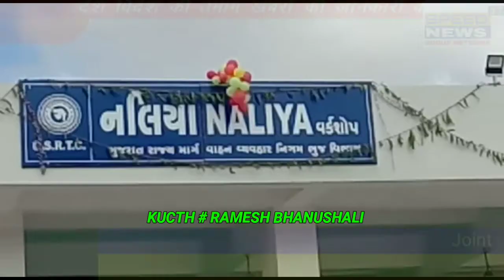SPEEDNEWS17 KUTCH નલીયા ખાતે રૂા. ૧૮૦ લાખથી વધુના ખર્ચે નવનિર્મિત ડેપો વર્કશોપનું ઇ-લોકાર્પણ કરતા મ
કુદરતી આફતોના કપરા સમય સહિત લોકોની સુવિધા માટે હરહંમેશ સેવારત એસ.ટી.નિગમ રાજયનું ગૌરવ છે.”

મુખ્યમંત્રીશ્રી વિજયભાઇ રૂપાણ

નલીયા ખાતે રૂા. ૧૮૦ લાખથી વધુના ખર્ચે નવનિર્મિત ડેપો વર્કશોપનું ઇ-લોકાર્પણ કરતા મુખ્યમંત્રીશ્રી વિજયભાઇ રૂપાણી

Ø વર્કશોપની બસ મેઇન્ટેનન્સ ક્ષમતા  ૫૦ બસ પ્રતિ દિન

Ø ૧૪૭૨૭૬ ચો.મી. જમીન પૈકિ ૭૩૧.૩૯ ચો.મી. બાંધકામ

Ø ૨ બસ સર્વીસ પીટ અને ડેપેા મેનેજર ઓફિસ સહિત તમામ માળખાગત સુવિધાઓ

ભુજ તા.૨૦ જુનઃ- રાજયના શિક્ષણ અને સામાજિક-આર્થિક વિકાસ સહિત સર્વાંગી વિકાસમાં સુદ્રઢ અને સુનિયોજીત વાહન વ્યવહાર અને સંદેશાવ્યવહારની ભૂમિકા મહત્વપૂર્ણ બની રહે છે. આથી જ માળખાકિય વિકાસમાં છેવાડાના ગ્રામ્ય વિસ્તારોને રોડ રસ્તા સાથે વાહન વ્યવહારથી રાજયના મુખ્ય શહેરો સાથે સાંકળવાના કામોને  રાજય સરકાર અગ્રિમતા આપી રહી છે.

કારોના મહામારી વચ્ચે સંક્રમણને નિયંત્રીત રાખી ગુજરાતના વિકાસમાં સતત અને અવીરત વધારો થાય તેવા હેતુસર રૂા. ૪૫ કરોડના ખર્ચે પાંચ જિલ્લાઓમાં નવા આર.ટી.ઓ ભવન અને એસ.ટી. નિગમના માળખાકિય વિકાસ કામોનું ઈ- લોકાર્પણ કરતાં મુખ્યમંત્રીશ્રીએ જણાવ્યું હતું કે ગુજરાત વિકાસમાં અગ્રેસર રહે તે માટે ૧૪ હજાર કરોડના પેકેજ અન્વયે અનેક ક્ષેત્રેાને સહાયો આપવામાં આવી રહી છે.  ગુજરાતમાં વેપાર વાણિજ્યને વેગવાન બનાવવા રાજય સરકાર સંકલ્પબધ્ધ છે.

આ તકે તેઓએ કોરોનાના કપરા સમયે અન્ય રાજયોના કામદારો સહિત જરૂરીયાતમંદોને ગંતવ્યસ્થાને પહોંચાડવાની કપરી કામગીરી નિભાવવા બદલ બિરદાવતાં કહયું હતું કે કુદરતી આફતોના કપરા કાળ સાથે લોકોના સામાજીક આર્થિક ઉત્કર્ષમાં નફાકારકતા નહીં પણ સેવાભાવનાને અગ્રેસર રાખી હરહંમેશ સેવારત રહયું છે. અર્હનિશ સેવારત એસ.ટી.નિગમ રાજયનું ગૌરવ છે. આ તકે અંદાજે રૂા. ૪૫ કરોડના ખર્ચે નિર્માણ થયેલી આધુનિક સુવિધાસભર પાંચ નવનિર્મિત આર.ટી.ઓ કચેરી અને એસ.ટી. નિગમના ૭ માળખાગત વિકાસના કામો લોકોની સુવિધામાં  વધારો કરશે તેવી શુભેચ્છા પાઠવતા કોરોના માહમારીને સૌ પ્રજાજનોના સહિયારા પ્રયાસો વડે નિશ્ચિતપણે મ્હાત કરીશું તેવો સંકલ્પ વ્યકત કર્યો હતો.

       રાજયના એસ.ટી.નિગમને અદ્યતન માળખાગત સુવિધાસભર બનાવવા માટે ખાસ ઇન્ફ્રાસ્ટ્રકચર અપગ્રેડેશન અન્વયે રાજય સરકાર દ્વારા રાજયમાં નવનિર્મિત ૪ બસ સ્ટેશન, ર(બે) ડેપો/વર્કશોપ તથા ૧ સ્ટાફ કોલોની અને પાંચ પ્રાદેશિક વાહન વ્યવહાર અધિકારીઓની કચેરીનું ઈ-લોકાર્પણ ગાંધીનગર ખાતેથી રાજયના મુખ્યમંત્રીશ્રી વિજયભાઇ રૂપાણીના હસ્તે કરાયું હતું. વાહન વ્યવહારમંત્રીશ્રી આર.સી.ફળદુએ આ પ્રસંગે જણાવ્યું હતું કે રાજયના સર્વાંગી વિકાસ માટે તત્પર મુખ્યમંત્રીશ્રી વિજયભાઇ રૂપાણીના દુરદર્શી અને નિર્ણાયક પ્રયાસો થકી ગુજરાત રાજયે વિકાસની હરણફાળ ભરી છે. રાજયના સામાન્ય વ્યક્તીને પણ સંપૂર્ણ સુવિધા સાથે સલામત મુસાફરી દ્વારા ગંતવ્ય સ્થાને પહોંચાડવા અગ્રેસર અને અર્હનિશ સેવારત એસ.ટી. નિગમ સહિત તમામ ક્ષેત્રે સર્વાંગી વિકાસ માટે મુખ્યમંત્રીશ્રી રૂપાણીએ ભામાશાવૃતિ દાખવી હરહંમેશ નાંણાકિય સહાયો ઉપલબ્ધ કરાવી છે. સામાન્ય માનવીની સેવા અને સુવિધામાં વધારો કરવા માટે સતત કાર્યરત સંવેદનશીલ મુખ્યમંત્રીશ્રી રૂપાણીના માર્ગદર્શનમાં અન્ય રાજયોના કામગારોને તેમના ગંતવ્ય સ્થાને પહોંચાડવા માટે એસ.ટી.નિગમના  કર્મયોગીઓની સેવાને આ તકે તેઓ બીરદાવી હતી.

ઇ-લોકાર્પણ કાર્યક્રમની શરૂઆતમાં વાહન વ્યવહાર રાજયમંત્રીશ્રી ઇશ્વરસિંહ પટેલે મુખ્યમંત્રીશ્રી વિજયભાઇ રૂપાણી અને મંત્રીશ્રી આર.સી. ફળદુ સહિત ઉપસ્થિત સૌ મહાનુભાવોનું શાબ્દીક સ્વાગત કરતા જણાવ્યું હતું કે કોરોનાની માહામારીના કપર સમયે પણ રાજયનો વિકાસ અવિરત વેગવાન રહે તે માટે રાજય સરકાર કૃતસંકલ્પ છે. અસ.ટી.નિગમના નવા માળખાગતથ વિકાસકામો સહિત નવા આધુનીક ટેકનોલોજીથી સુવિધાસભર આર.ટી.ઓ. ભવનોના લોકાર્પણ થકી રાજયના પ્રજાજનોની સુવિધામાં વધારો થશે. આ ઈ-લોકાર્પણ કાર્યક્રમમાં ઇન્ફ્રાસ્ટ્રકચર અપગ્રેડેશન અંતર્ગત કચ્છ જિલ્લાના છેવાડાના નલીયા ખાતે રૂા. ૧૮૦.૯૦ લાખના ખર્ચે નવનિર્મિત અત્યાધુનિક ડેપો-વર્કશોપનું લોકાર્પણ પણ યોજાયું હતું. કુલ ૧૪૨૭૬ ચો.મી. વિસ્તારનો ફેલાવો ધરાવતા આ આધુનિક ડેપો-વર્કશોપમાં ૭૩૧.૩૯ ચો.મી. બાંધકામ થયેલ છે. રોજની ૫૦ બસની મેન્ટેનન્સ ક્ષમતા ધરાવતા આ ડેપોમાં ડેપો મેનેજરની આધુનિક સુવિધાસભર ઓફીસ, સ્ટોર રૂમ, ટાયર રૂમ, બેટરી રૂમ, ૨(બે) બસ સર્વિસ પીટ  અને ઇલેકટ્રીક  રૂમ સાથે વર્કસ રેસ્ટરૂમની સુવિધા ઉપલબ્ધ કરાવાઇ છે.

        કચ્છના છેવાડાના વિસ્તાર ગણાતા નલીયા ખાતે આધુનિક ડેપો ઉપલબ્ધ થવાથી વાહન વ્યવહારની સુવિધામાં વધારો થશે અહિંના હાલના ઔદ્યોગીક વિકાસને આગવું પ્રેરકબળ મળી રહેશે. તેમ નલીયા ડેપો ખાતે નવનિર્મિત ડેપો વર્કશોપનું તકતી અનાવરણ કરી જણાવતાં સાંસદશ્રી વિનોદભાઇ ચાવડાએ રાજય સરકારનો આભાર વ્યકત કર્યો હતો. આ નવી સુવિધા ઉપલબ્ધ થવાથી અહીંના પ્રજાજનોમાં અનેરો ઉત્સાહ અને હર્ષની લાગણી જોવા મળી હતી.

મુખ્યમંત્રીશ્રી વિજયભાઇ રૂપાણીના હસ્તે ઈ-લોકાર્પણ પ્રસંગે નલીયા બસ ડેપો ખાતે કચ્છના કલેકટરશ્રી ડી.કે. પ્રવિણા, પ્રાંત અધિકારીશ્રી દેવેન્દ્રસિંહ ઝાલા,મામલતદારશ્રી ડામોર, તાલુકા પંચાયત ઉપપ્રમુખશ્રી હકુમતસિંહ જાડેજા,  જિલ્લા ભાજપ પ્રમુખશ્રી કેશુભાઇ પટેલ, પૂર્વ ધારાસભ્યશ્રી પદ્યુમનસિંહ જાડેજા ડિવિઝન કંટ્રોલરશ્રી સી.ડી. મહાજન અને ડેપો મેનેજરશ્રી વિશાલ ગોસાંઇ સહિત નગર શ્રેષ્ઠીઓ તથા એસ.ટી. વિભાગના કર્મચારીઓ સોશિયલ ડિસ્ટન્સીંગની જાળવણી સાથે ઉપસ્થિત  હતા.

સ્ટોરી રમેશભાઈ ભાનુશાલી નલિયા